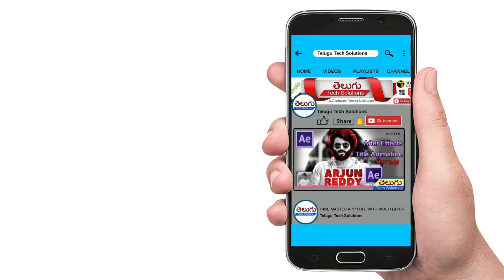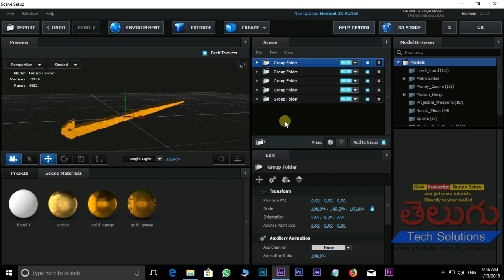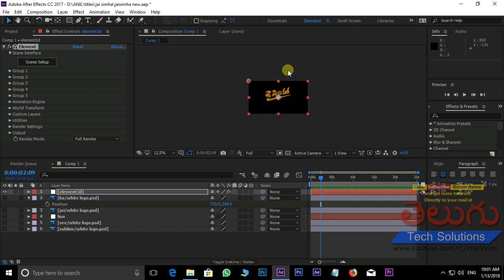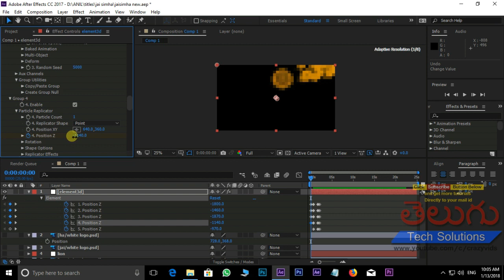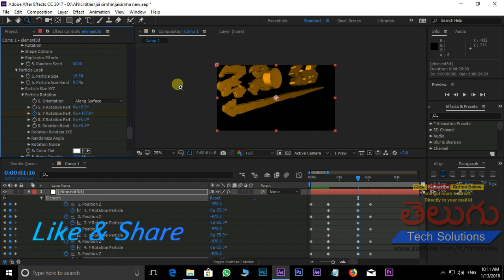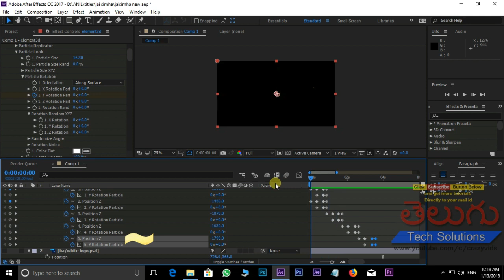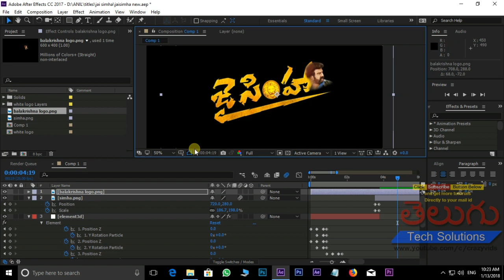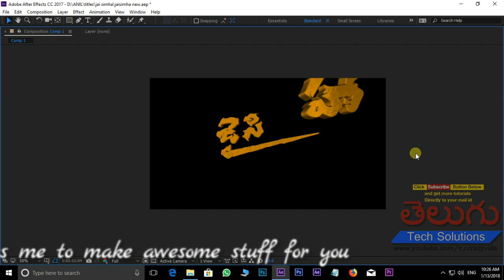Jai Simha Movie Title Animation in After Effects & Element 3D (part-2) | Easy Tutorial!!